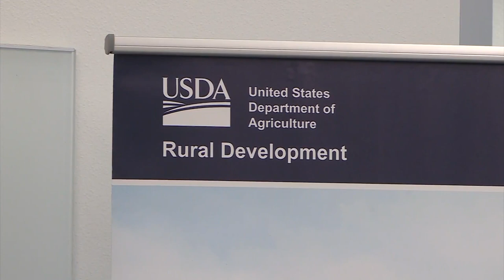Colorado Congresswoman Yadra Caraveo meets with USDA Secretary Xochitl Torres Small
Colorado Congresswoman Yadra Caraveo meets with USDA Secretary Xochitl Torres Small in Greeley.